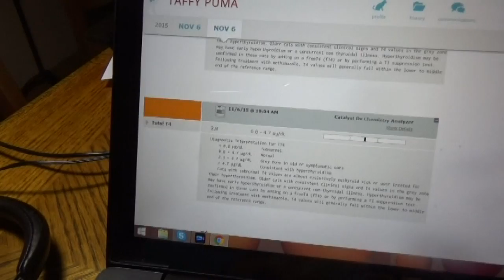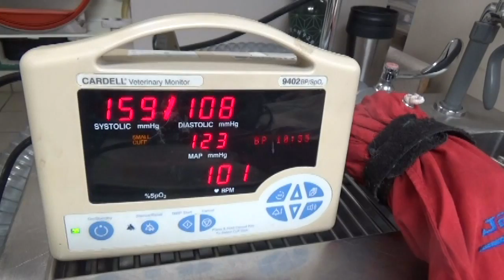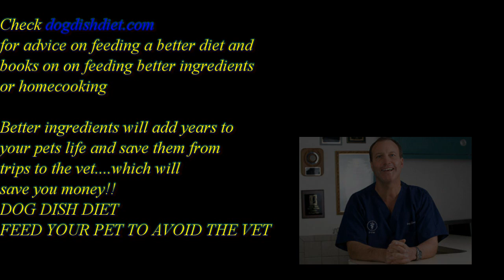Cat Vestibular Disease: Dancing Eyes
Taffy suddenly was very ill and off balance. Turns out it was probably a disturbance in her balance called vestibular syndrome.